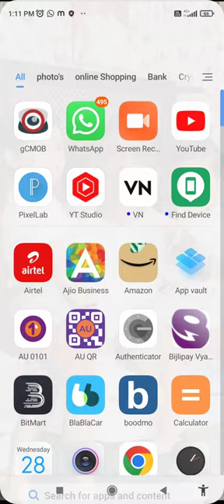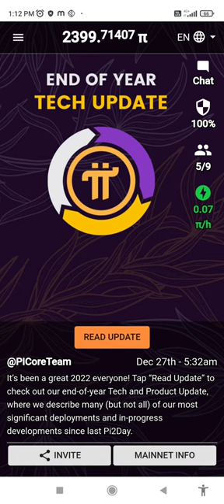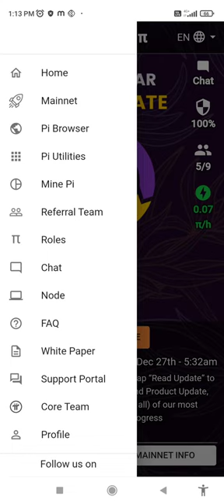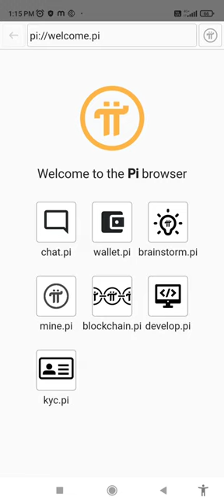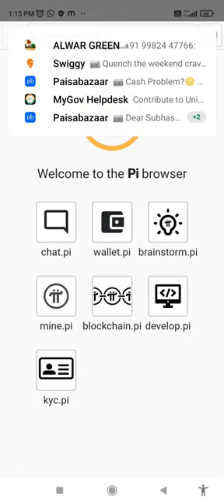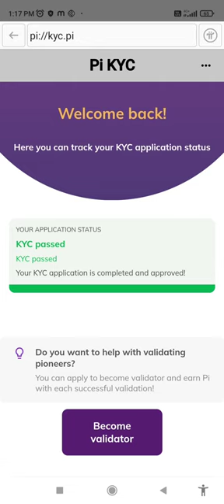PI KYC KAISE KARE | Pi Network Mainnet CheckList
PI KYC KAISE KARE